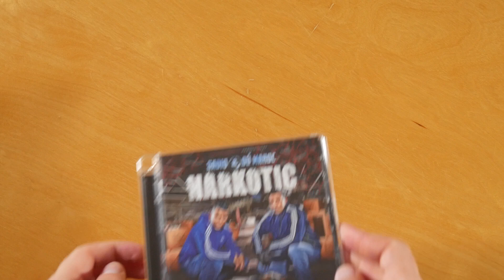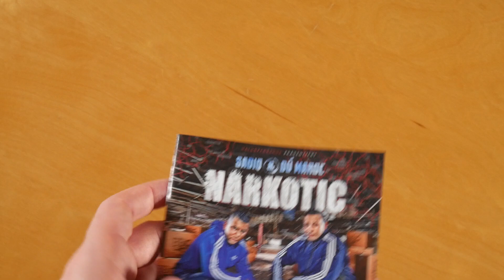Sadiq & Du Maroc - Narkotic CD Unboxing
In diesem Video zeige ich euch Narkotic von Sadiq & Du Maroc.
► Hier könnt ihr das Album kaufen:
Mehr von Du Maroc
Mehr von Sadiq

► ALBUM INFOS
Sadiq & Du Maroc - Narkotic
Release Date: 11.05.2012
Kaufpreis: ?

Narkotic Tracklist:
01. Intro
02. Ecke vom Nouga
03. Von den
04. Mixery
05. Narkotic (feat. Baba Saad)
06. Jamal
07. Youtube in HD
08. Skit
09. O'batschesch
10. Hayete
11. Kamikaze
12. Sound aus dem Block (feat. Baba Saad)
13. Wo ist der Safe (feat. 439)
14. Bin von
15. Halunkenbande (feat. 60/60 & Baba Saad)
16. Outro

Narkotic Info:
Das Album von Sadiq & Du Maroc erschien am 11. Mai 2012 über Halunkenbande.